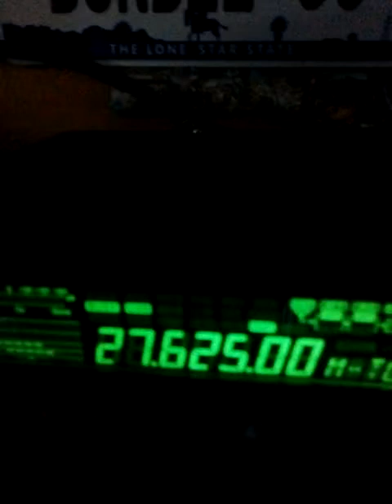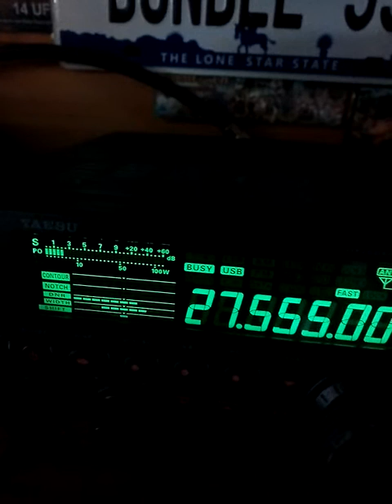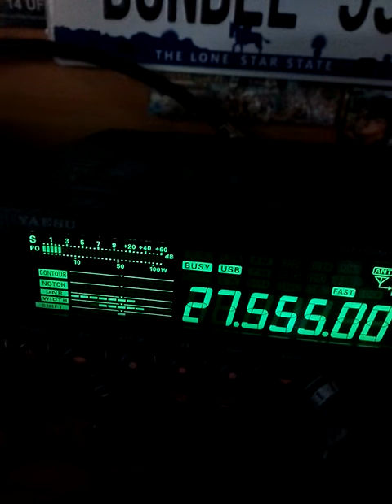CB 10H40 Il y a du monde partout en DX La propag est sur l'Europe (30 05 2019)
(micro-vidéo) 10H40 Il y a du monde partout en DX. La propag est sur l'Europe (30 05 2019). C'est comme ça tous les jours avec en plus les départements Français et depuis bien 3 ou 4 semaines.